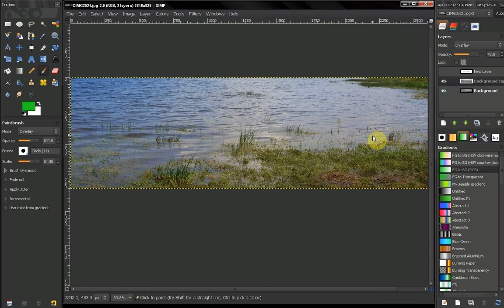Overlay mode - GIMP Beginners' Guide ep71